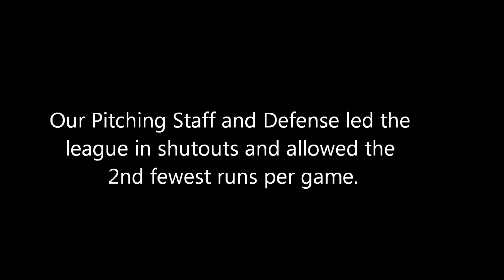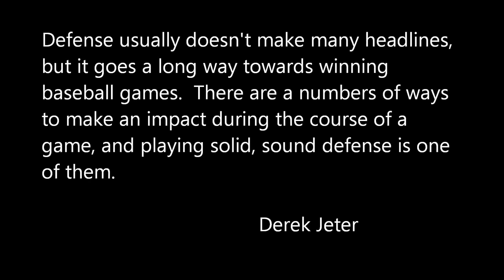2017 CLL Twins Team Video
Claremont Little League Twins - JV Division, Spring 2017